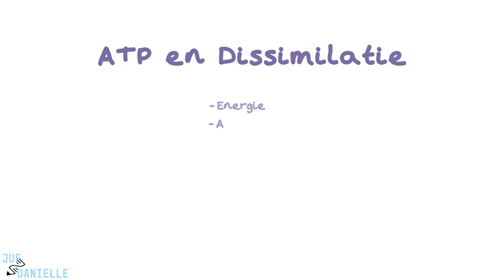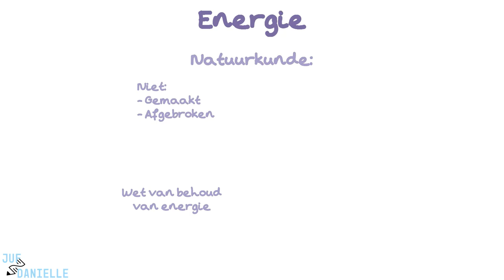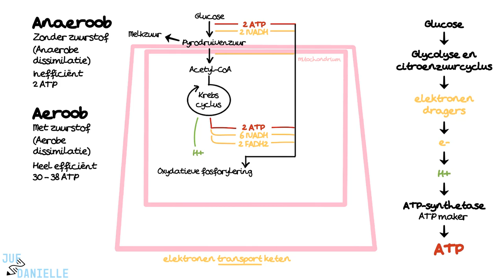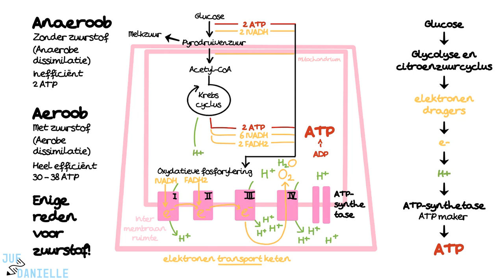ATP en dissimilatie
✅ ATP en Dissimilatie: Energieproductie in het Lichaam | Verpleegkunde
In deze video bespreken we de processen van ATP-productie en dissimilatie, oftewel cellulaire respiratie. Je leert hoe ATP, de belangrijkste energiedrager van ons lichaam, wordt geproduceerd door middel van glycolyse, de citroenzuurcyclus, en oxidatieve fosforylering. We ontrafelen complexe termen en leggen uit hoe aerobe en anaerobe dissimilatie energie leveren, waarom zuurstof essentieel is voor dit proces, en hoe onze cellen energie omzetten om te overleven. Én je leert het éne proces waarvoor zuurstof onmisbaar is in ons lichaam - en dus de reden waarom wij de hele dag moeten ademhalen.

⭐ Belangrijke onderwerpen in deze video:
- Functie en structuur van ATP in energietransport
- Glycolyse, citroenzuurcyclus en oxidatieve fosforylering
- Verschil tussen aerobe en anaerobe dissimilatie
- Rol van elektronendragers en zuurstof in ATP-productie